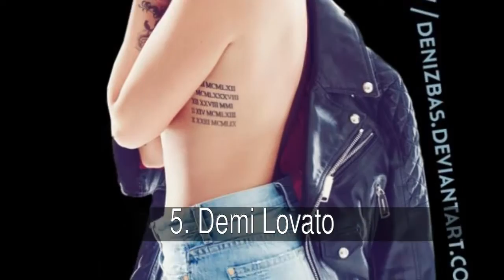Las mejores chicas Disney de todos los tiempos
Lista de las mejores chicas Disney de todos los tiempos de

Pasaros tambien por mi canal de Youtube (covers, cine y libros, tips, belleza, challenges, vlogs y mucho mas...) Acabamos de empezar hace poco asi que espero vuestro apoyo! Gracias :) Tambien pasaros por mis otras listas, hay más sobre chicas disney ;)

En la lista de las mejores chicas Disney de todos los tiempos tenemos:
1. Ashley Tisdale
2. Selena Gomez
3. Brenda Song
4. Bella Thorne
5. Demi Lovato
6. Debby Ryan
7. Zendaya
8. Vanessa Hudgens
9. Olivia Holt
10. Miley Cyrus
11. Dove Cameron
12. Piper Curda
13. Sabrina Carpenter
14. Rowan Blanchard
15. Laura Marano